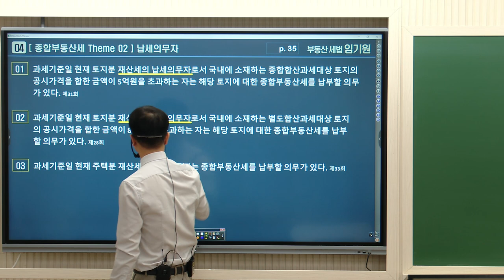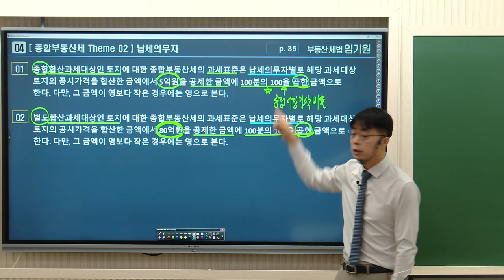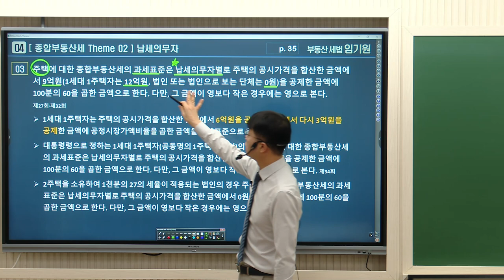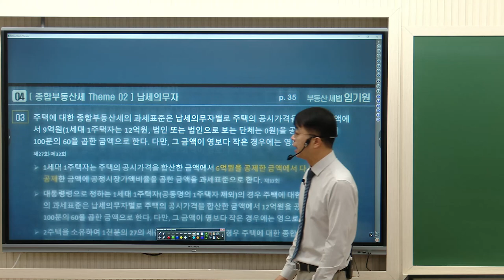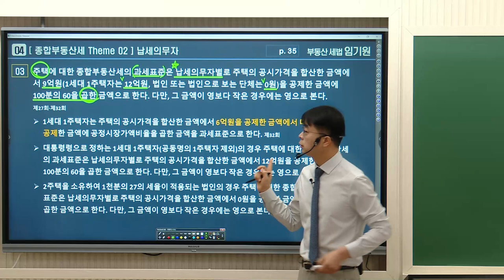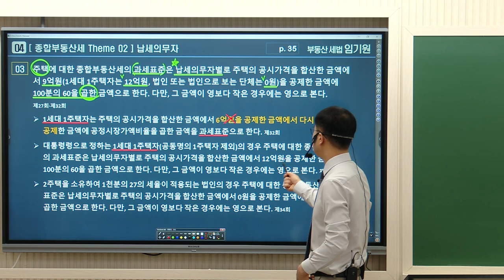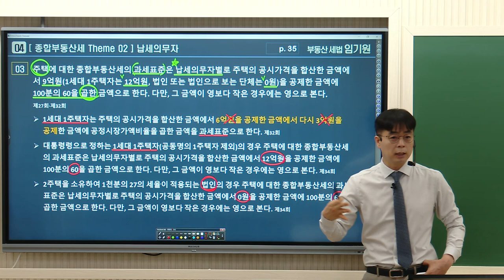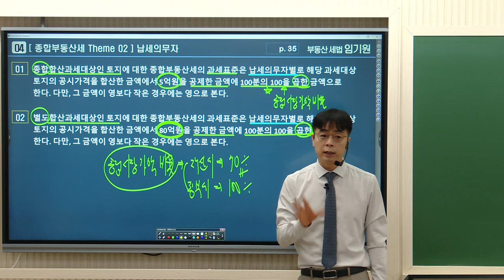[공인중개사학원 김포중앙] 35회 합격하려면 세법은 임기원! 2024 기출지문 특강 part2 맛보기 "양도소득세"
💛🎈이번주 일요일! 설연휴 공법 기출지문특강있습니다!🎈

🔶김포중앙 2차 기출지문 특강은 과목별 2회 집중특강으로 진행하며, 기출지문을 통해 출제포인트를 빠르게 잡을 수 있도록 돕습니다.
🔶세법 임기원교수님과 공법 김희상교수님 기출지문집이 출간되었습니다. 특강 신청하신 분들은 교재를 미리 준비하세요.

💕메가랜드김포중앙 2회 집중 기출지문특강 일정💕
2차 특강 시간 오전10:00~ 오후18:00
🔹 공법 김희상교수님 2월11일 일요일, 2월12일월요일
🔹 공시법 목희수교수님 2월18일 일요일, 2월 25일 일요일
🔹 중개사법 황정선교수님 3월3일 일요일, 3월10일 일요일